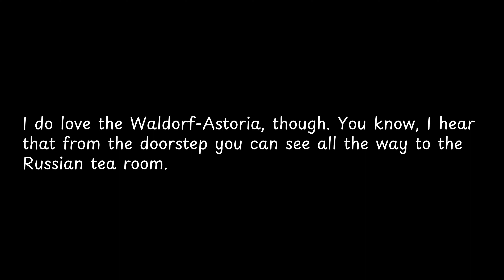I do love the Waldorf Astoria, though